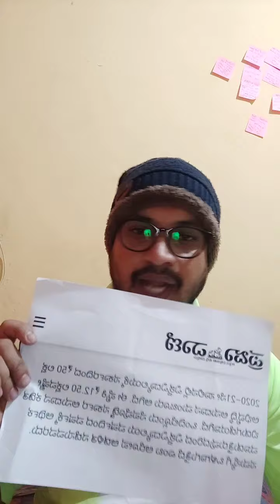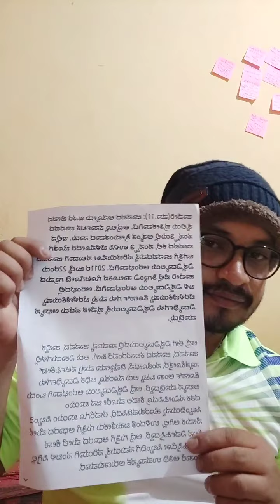ಕನ್ನಡ ವಿಶ್ವವಿದ್ಯಾಲಯಕ್ಕೆ ಸಿಗದ ಮನ್ನಣೆ ಪರಭಾಷೆಗಳಿಗೇಕೆ ? ಇದರ ಹಿಂದಿನ ಮರ್ಮವೇನು ?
ಕನ್ನಡ ವಿಶ್ವವಿದ್ಯಾಲಯಕ್ಕೆ ಸಿಗದ ಮನ್ನಣೆ ಪರಭಾಷೆಗಳಿಗೇಕೆ ??
ಕನಚನಡ ವಿಶ್ವವಿದ್ಯಾಲಯ ಕ್ಕೆ ಮತ್ತು ಕನ್ನಡ ಜಾನಪದ ವಿಶ್ವವಿದ್ಯಾಲಯ ಕ್ಕೆ ಸಿಗದ ಪ್ರೋತ್ಸಾಹ ಪರಭಾಷೆಗಳಿಗೆ ನೀಡುತಗತಿರುವದು ದುರಂತದ ಸಂಗತಿ..
ಇದರ ಹಿಂದಿನ ಮರ್ಮವೇನು ??